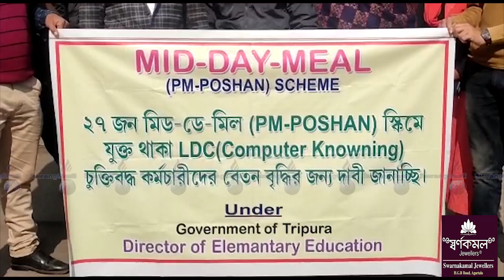II Mid Day Meal LDC Sebok Khainairok Dormai Bangna bagwi Deputation Rwkha Shiksha Bhavano II